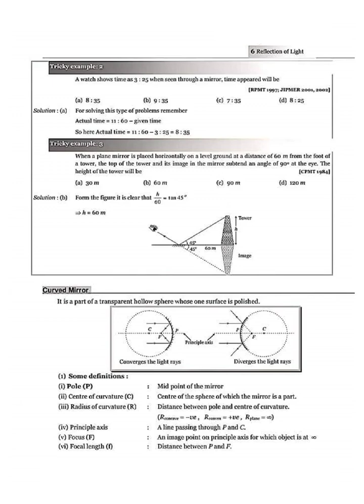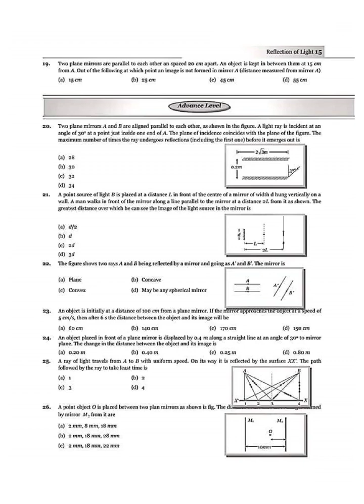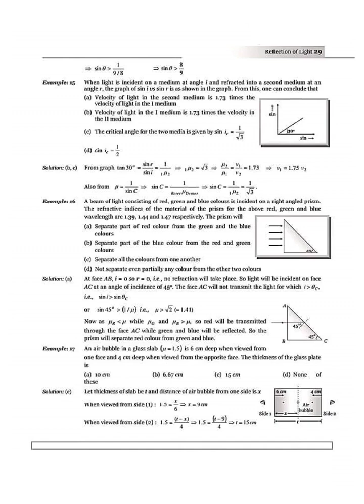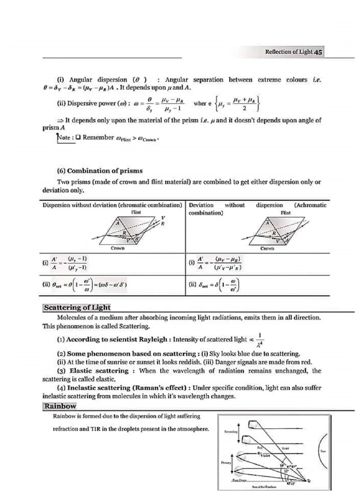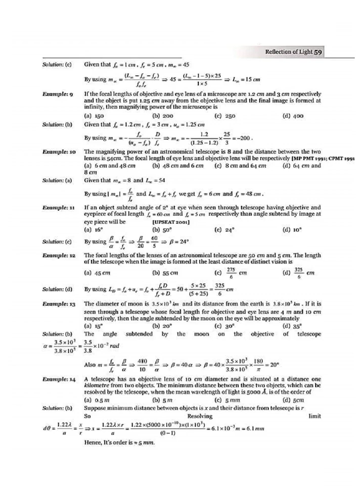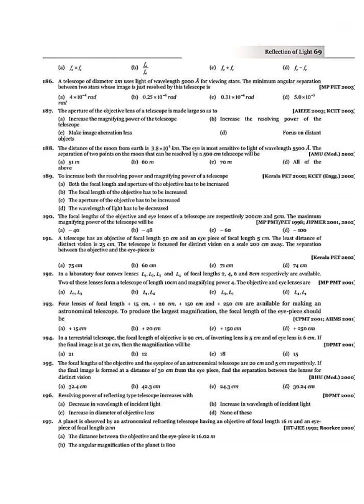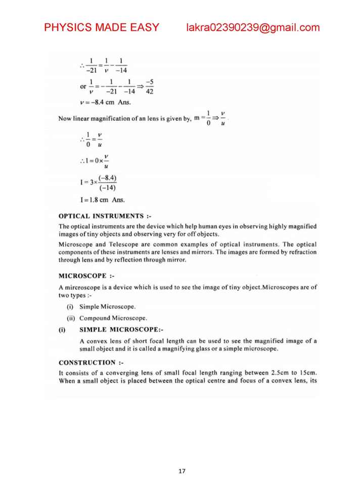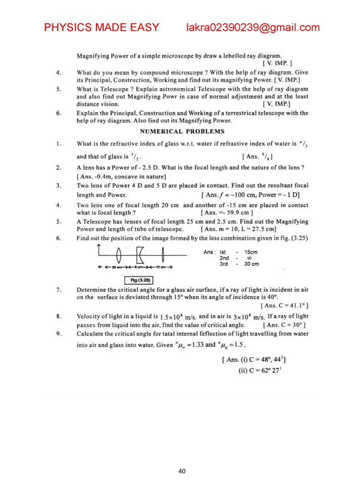REFLECTION; REFRACTION; OPTICAL INSTRUMENTS; SOLVED EXAMPLE; EQUICONVEX LENS FOR JEE AND NEET - 2;